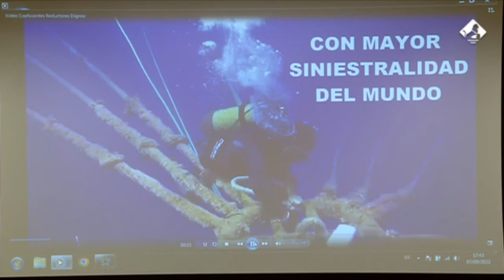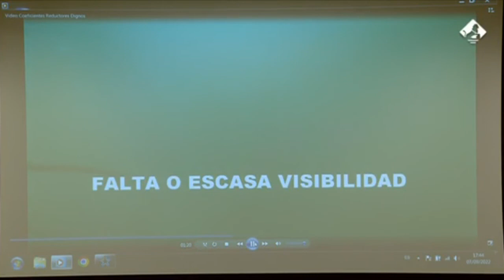Coeficientes reductores para la jubilación en el buceo profesional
El pasado 7 de septiembre el compañero Félix Potenciano Aguilera, buzo profesional,  expuso y explicó al Congreso de los Diputados la urgencia de un aumento en los coeficientes reductores para la jubilación.

Los buceadores y buceadoras profesionales desempeñan un trabajo invisible a los ojos de la ciudadanía, pero estrictamente necesario para el funcionamiento de nuestra sociedad.